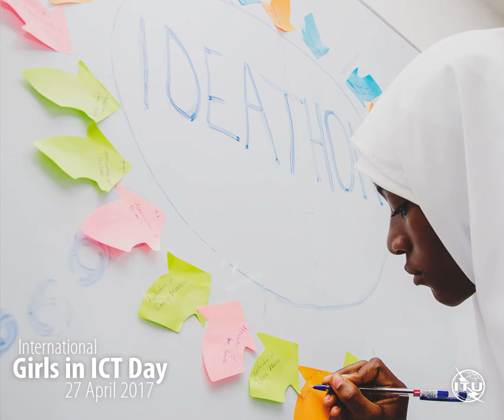Girls in ICT Day 2017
Animated video for Girls in ICT Day 2017.